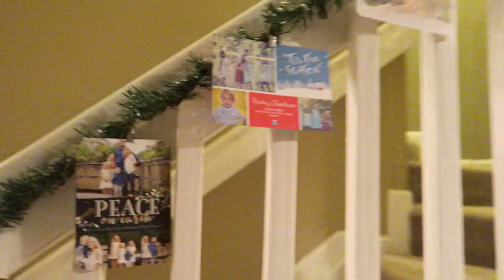CHRISTMAS IS COMING !!! | Bolanos Bunch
FOLLOW US

   da1daddyd